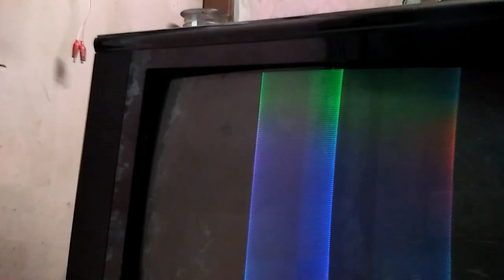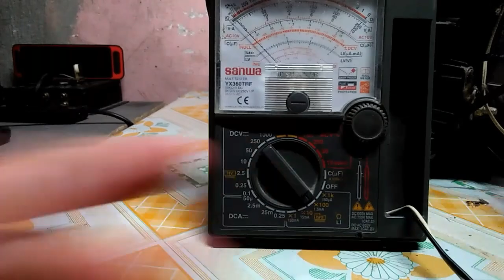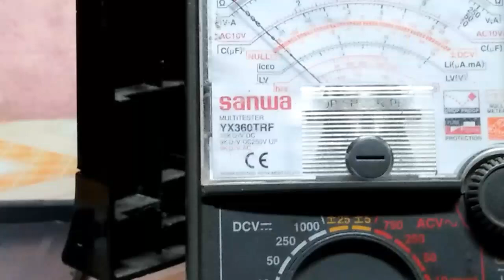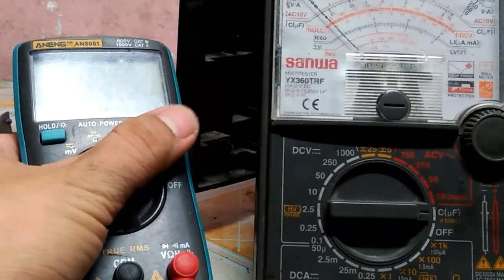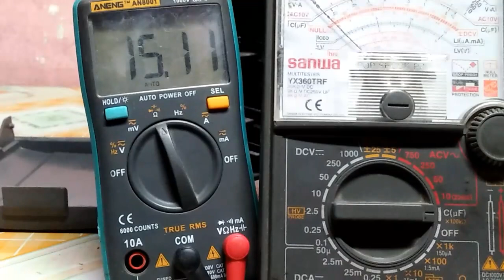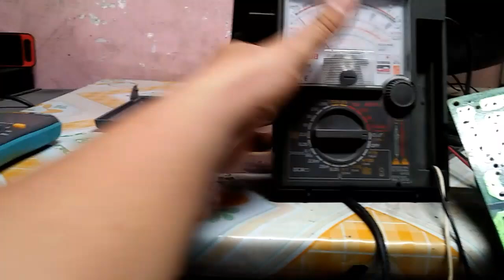Fukuda crt tv no display repair tutorial